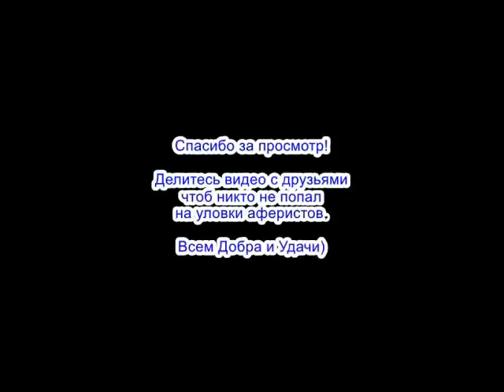✅ Спиздалисты спЁрбанка получили подозрительную заяуку / мошенники звонят по телефону